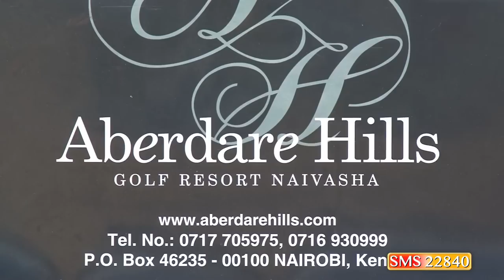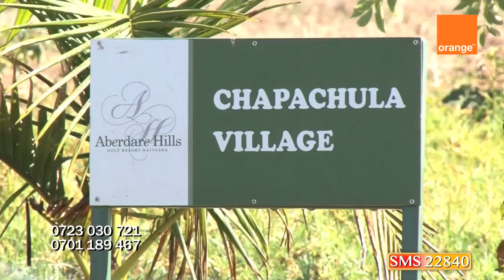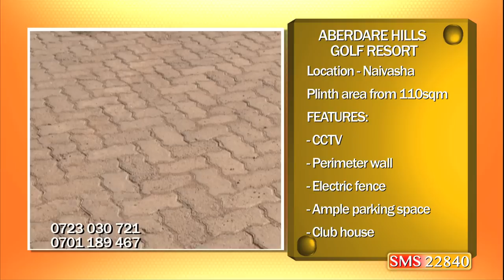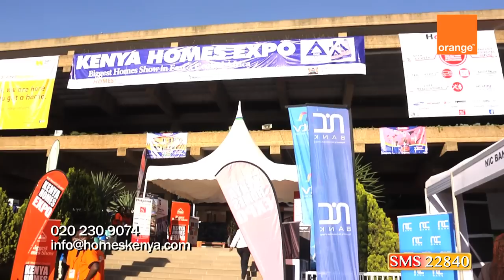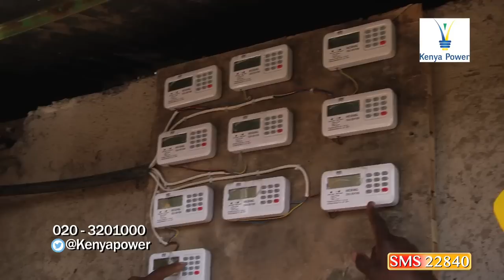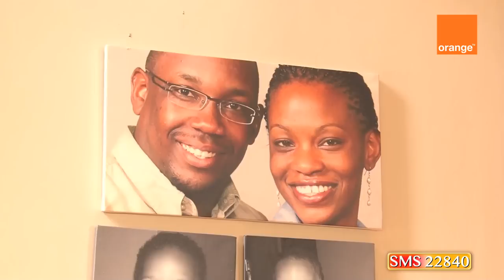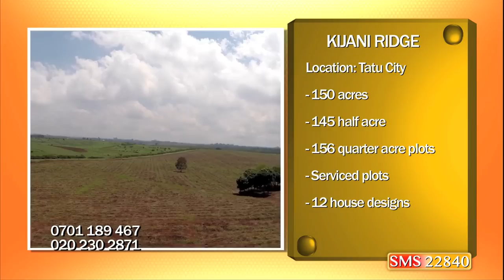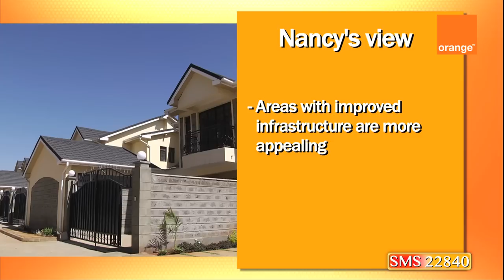The Property Show 2015 Episode 126 - Aberdare Hills Golf Resort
Holiday homes communities are increasingly becoming a game changer.With high-end addresses like Great Rift Lodge, Vipingo Ridge and Windsor offering desirable residential addresses and the ultimate holiday destination.
The Kenya Homes Expo is here with us again, we engage the organizers on what we should expect this time round.
@Home with Nancy leads to yet another homeownership journey filled with excitement and challenges.
On the accessory spot w share tips on designing and organizing any small space.
Customer experience changes with Orange as Kenya Power turns
night into day.
The Property Gallery offers a selection of properties  and plots in every price range.